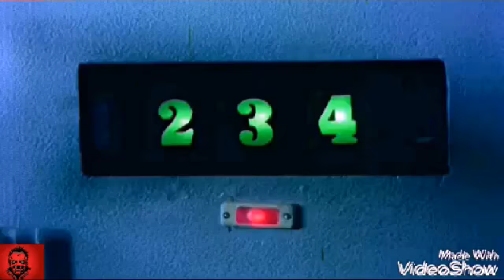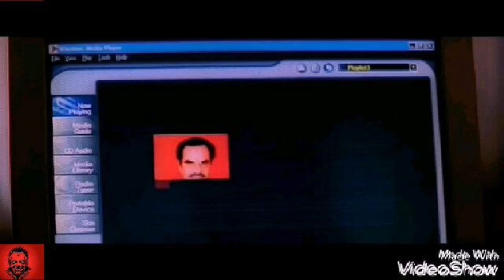Mission Impossible । Tamil Version । PsychoMates !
This video is only for fun.Hope you guys will enjoy it.Sorry for the quality of the video..